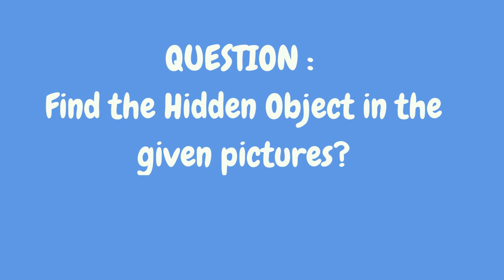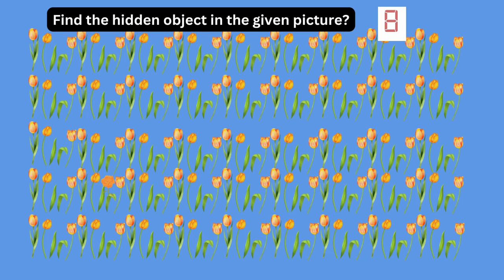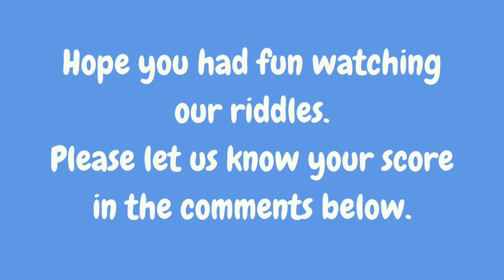Spot the hidden object in these Pictures?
Test your visual skills with these fun picture riddles! In each picture, there is a hidden object that you have to find. Some are easier than others, so see how many you can solve! These visual puzzles are a great way to challenge your brain and improve your concentration. Whether you're looking for a fun activity to do with your friends or a way to keep your kids entertained, these picture games are sure to provide hours of entertainment. So, are you ready to find the hidden objects in these pictures?

Similar Searches:
How to sharp brain
Education questions
Picture Riddles
Emoji Quiz
Attention Test
Emoji Test
Spot the object
Find out hidden object
Find the hidden object in the given pictures
Fun object riddles
Picture puzzles with hidden objects
Visual brain teasers with objects
Spot the object in the picture game
Object scavenger hunt
Hidden animal games for adults
Animal-themed visual puzzles for kids
Difficult animal picture riddles
Brain teasers with animal pictures
Animal-themed hidden object games